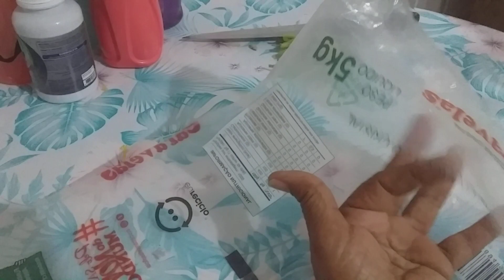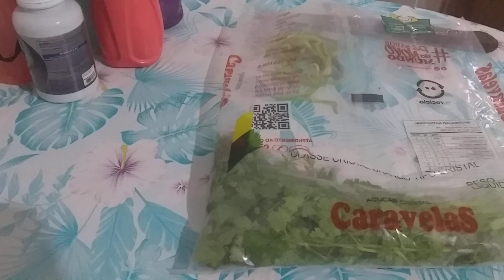Eita que dica maravilhosa eu amei demais